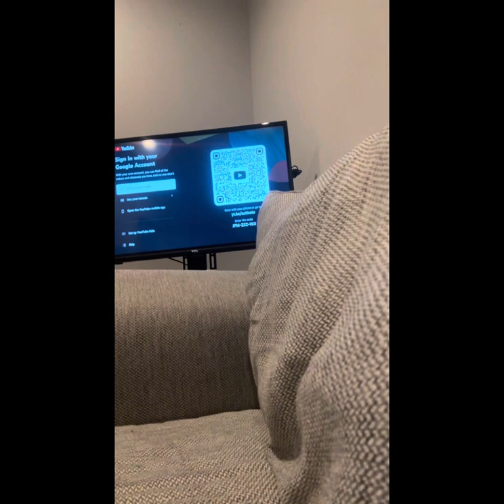March 26, 2024